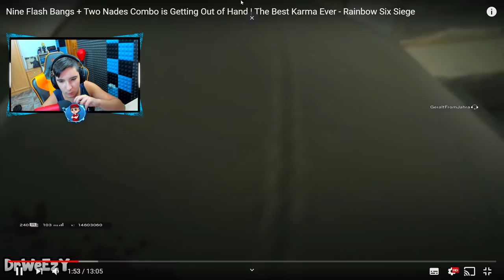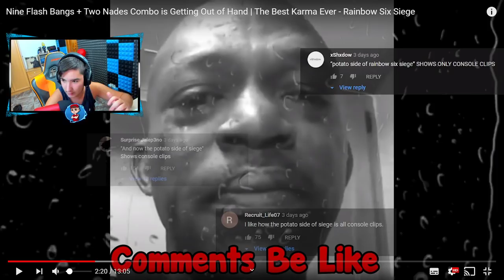EL *NUEVO* COUNTER DE CLASH en R6.... Reaccionando - Pablotas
► ¡Sígueme!